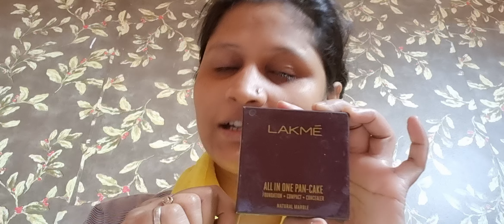Lakme all in one pan cake foundation compact concealer Vs Colourbar makeup stick | Review & Demo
how to apply pancake
lakme foundation
lakme all in one pan cake
lakme foundation powder
lakme foundation shades
lakme foundation shades for oily skin
lakme foundation for oily skin
lakme foundation for dry skin
lakme foundation for summer
lakme  matte foundation
lakme bb cream
lakme cc cream
lakme foundation kaise LaHaye
lakme 9 to 5 foundation
lakme perfect liquid foundation
lakme mousse  foundation
Kaun si lakme foundation kharide
Lakme cc cream se makeup kaise kre
lakme lume cream Review
lakme sunscreen
lakme foundation makeup
lakme foundation Review
lakme foundation price
Lakme foundation for dusky skin
Lakme pan stick makeup
Exclusive Bridal Makeup Tutorial
Makeup tutorial
Affordable & Easy
Reception bridal makeup
Full makeupk Tutorial
Reception MAKEUP TUTORIAL
Basic makeup tutorial
SHAGUN makeup in summer season
Step by step Shagun makeup tutorial
Indian मेकअप
Eyemakeup tutorial
Reception makeup look
Dulhan ko kaise sajate hain
Foundation
Makeup kit
Bridal eyeshadow
Bride makeup
Lashes brushes review
Cuffs n lashes brushes review
Hooded eyes

Best Long Lasting Makeup/Step By Step Bridal Makeup
Step by step Makeup tutorial With Advance

 🔹मेकअप  मे सबसे पहले क्या लागाना चाहिए ?
🔹फाउंडेशन कैसे लागााए?
🔹कंसीलर कैसे लागाााए?
🔹makeup kaise kre
🔹primer kab lagaye
🔹serum kab lagaye

makeup using lakme foundationlakme foundation se makeup kaise karen,
lakme ka foundation se makeup kaise karen,
lakme foundation se bridal makeup kaise karen,
lakme liquid foundation se makeup kaise karen,
foundation se makeup kaise kare,
lakme foundation ko kaise use kare,
lakme ka makeup kaise kare,
simple makeup with lakme foundation,
foundation makeup kaise kare,
foundation se makeup kaise karte hain,
foundation se makeup karne ka tarika,
how to do makeup with lakme foundation,
makeup with lakme foundation,
makeup using lakme foundation,
lakme foundation se makeup kaise karte hain,
lakme face makeup steps,
lakme makeup step by step,
makeup karne ka foundation,
lakme foundation kaise banaye,
lakme foundation makeup kit,
lakme foundation kaise use karen,
lakme foundation lagane ka tarikano makeup makeup look full coverage,
full coverage natural makeup look
lakme perfecting liquid foundation how to use,
makeup using lakme products,
how to apply lakme perfecting liquid foundation,
lakme foundation perfecting liquid,
lakme perfecting liquid foundation shades,
lakme perfecting liquid foundation vs lakme invisible finish foundation,
simple makeup with lakme products,
simple makeup using lakme products,
lakme perfecting liquid foundation price,
how to use lakme perfecting liquid foundation,
lakme perfecting liquid foundation for medium skin tone, lakme perfecting liquid foundation for oily skin, makeup using lakme mousse,
lakme absolute foundation makeup tutorial,
lakme
makeup party look in hindi,
hd party makeup,

summer sunscreen makeup